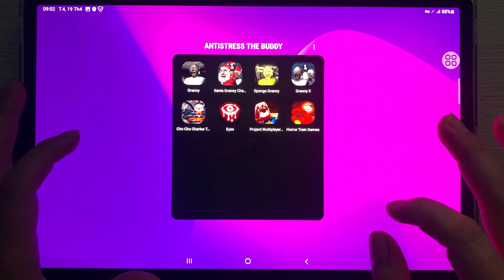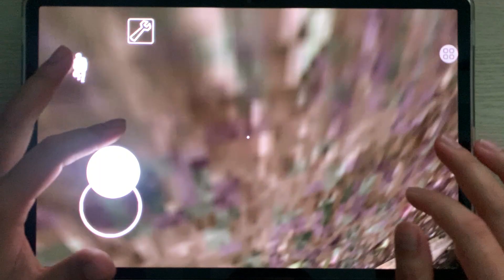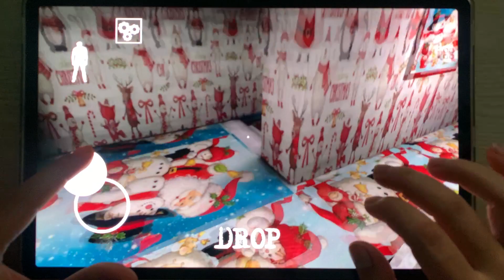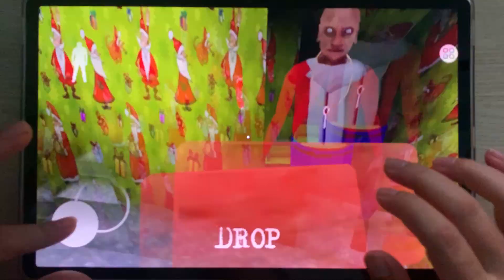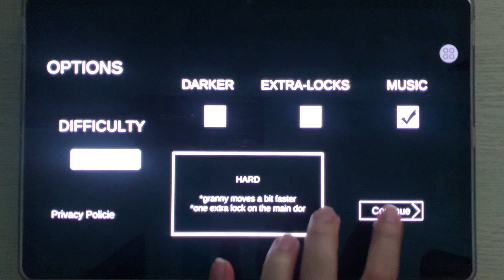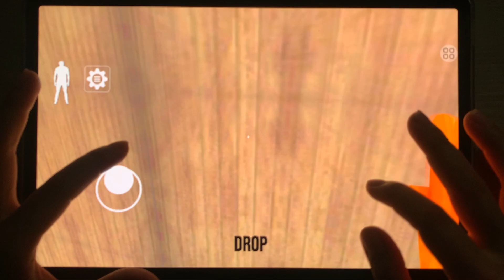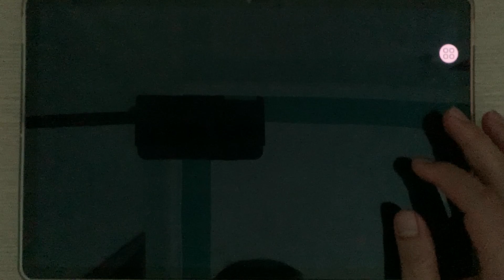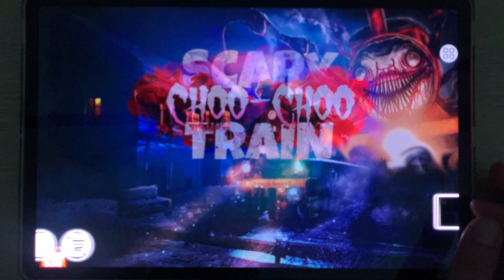Granny,Santa Granny Chapter 2,Sponge Granny,Granny 3,Cho Charles,Eyes,Project Playtime,Horror Trian